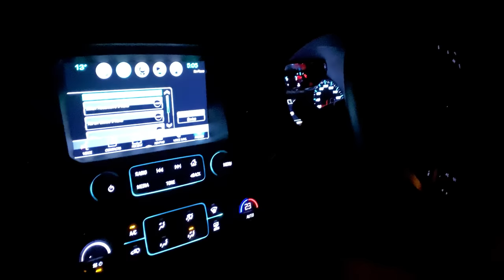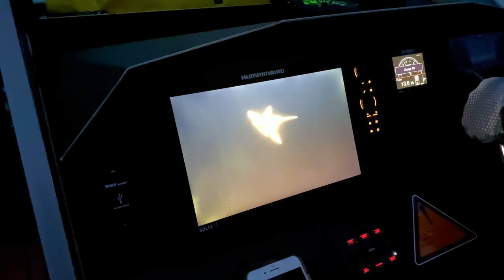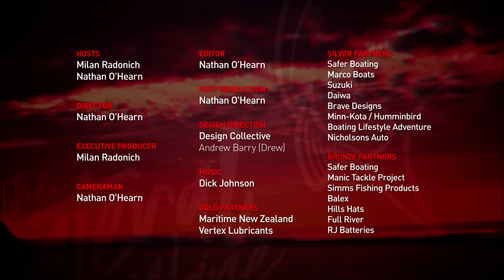Sharks in the harbour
The boys are back in the harbour trying to get their first Kingfish in the new boat. They encounter 2 different Great Whits Sharks in the process. A very very cool experience that you don’t get to see too often!